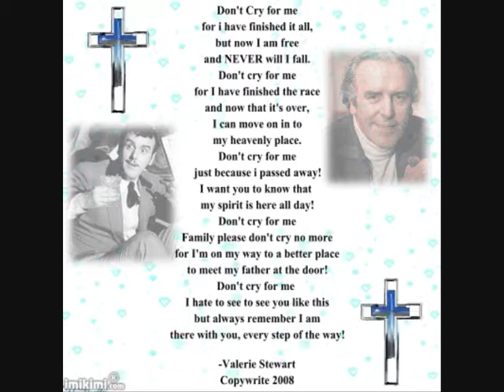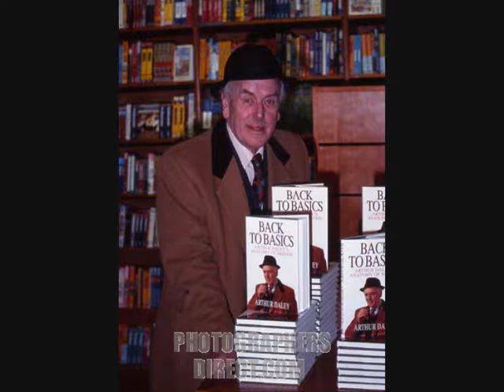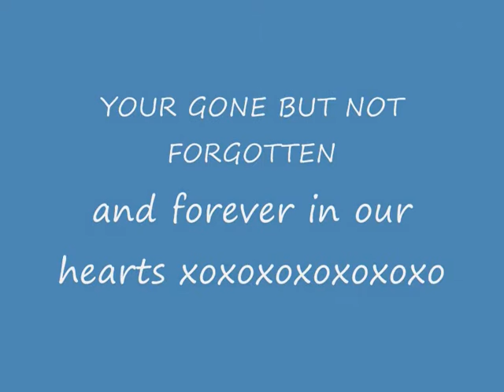R I P George Cole 1925 2015 with minder theme song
R I P video for George Cole 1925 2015 with minder theme song we all hold george in our hearts and thank him for all the wonderful memories he left for us all rest in peace you are forever in our hearts George god bless